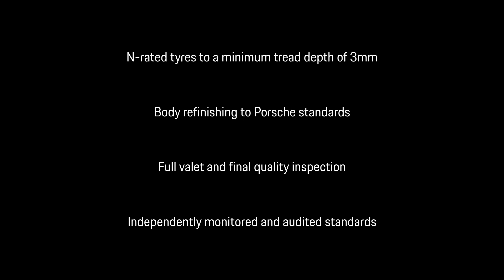Porsche Panamera 4 E-Hybrid 10 Years Edition